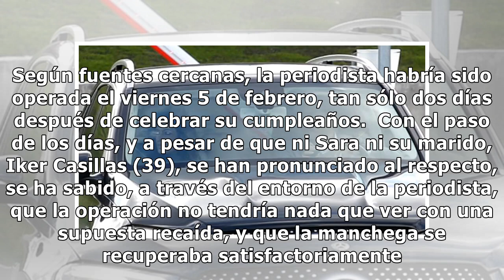Sara Carbonero recibe el alta hospitalaria tras su operación de urgencia